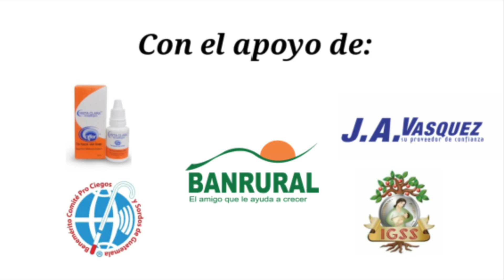MOREIRA, RUIZ y AMAYA, tres pilares de SANTA LUCÍA para el CLAUSURA